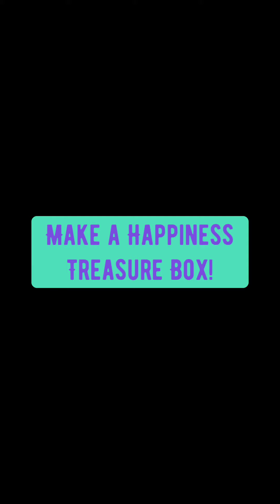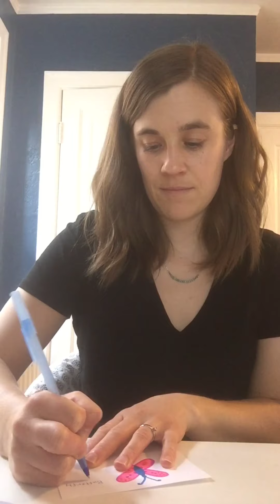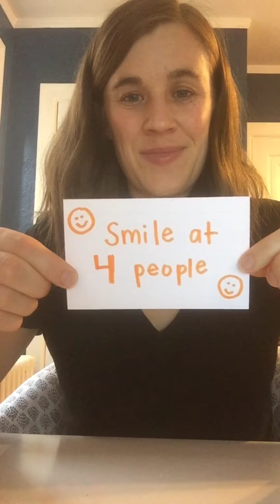Make a Happiness Treasure Box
Project Safe Space Clinician, Rachel Zahniser, shares this video about making a happiness treasure box. Rachel will show you how to go on a treasure hunt and fill a box with special things that will cheer you up when you're feeling sad.

Rachel te mostrará cómo ir a la búsqueda del tesoro y llenar una caja con cosas especiales que te animarán cuando te sientas triste.